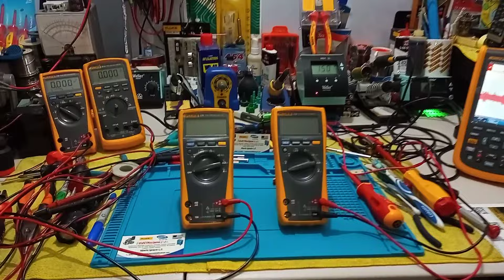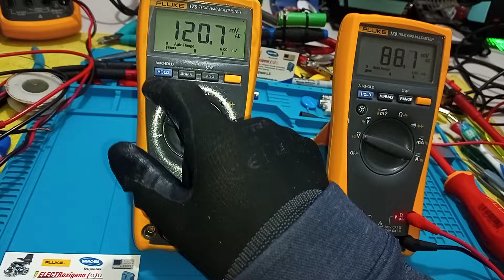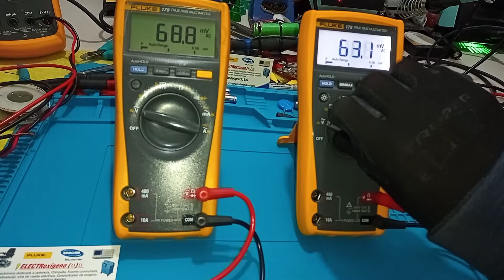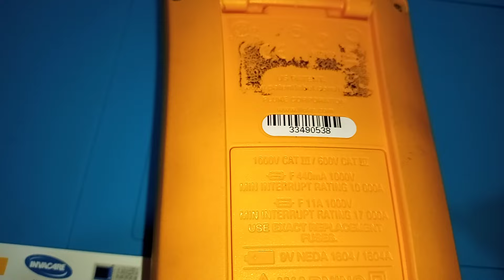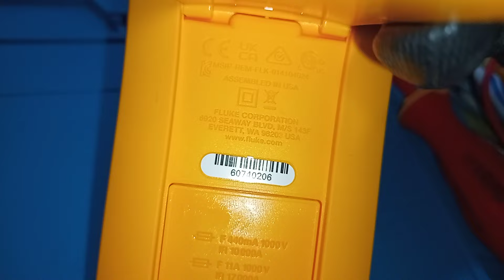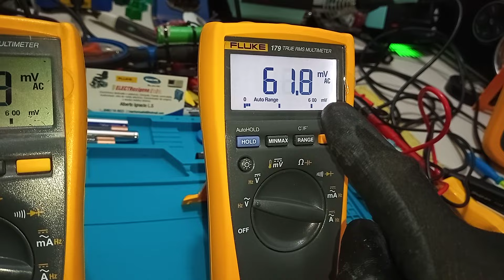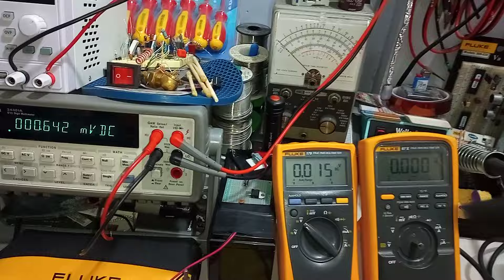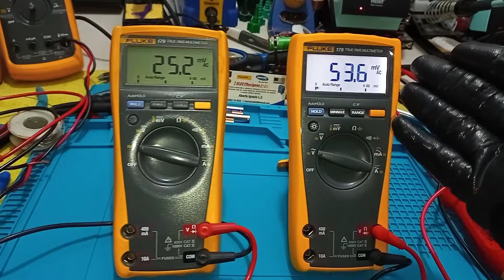👋 FLUKE 179 En sus Dos Versiones De Backlight, Diferencias entre dos Equipos Parecidos, Veamos, 🌲♿🚭☕